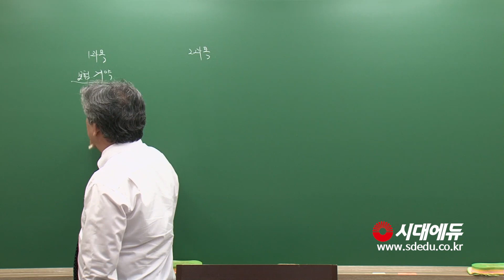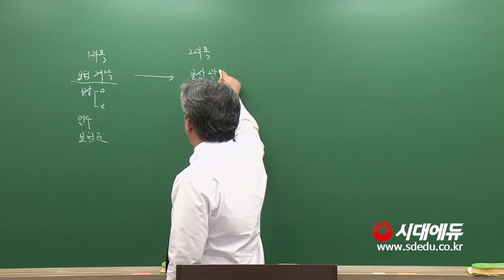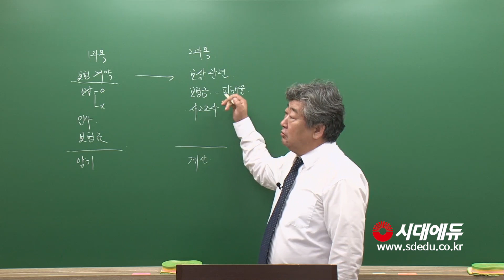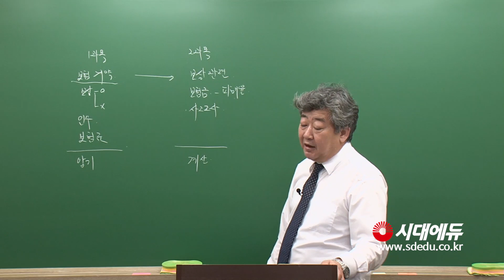시대에듀 손해평가사 2차 농작물재해보험 및 가축재해보험 통합 OT(이영복T)